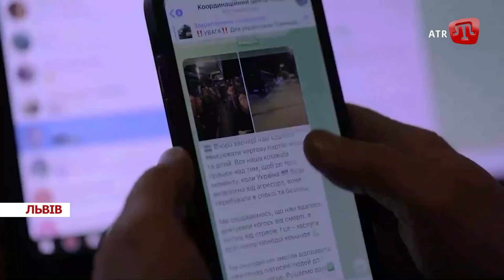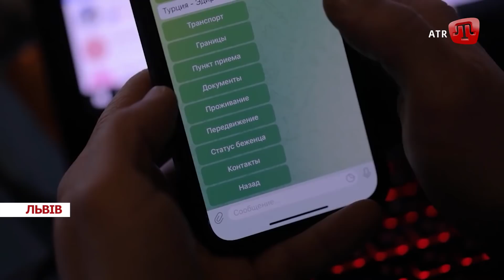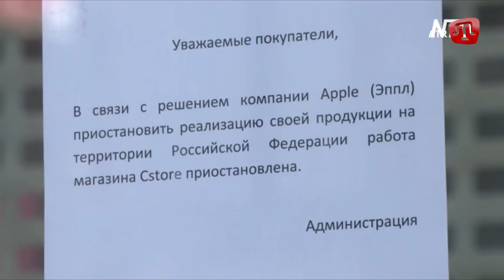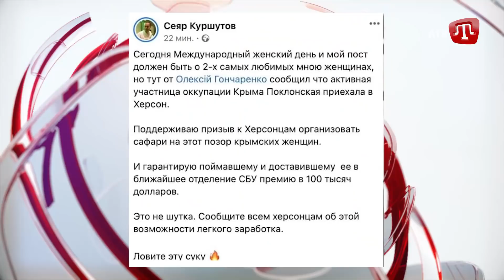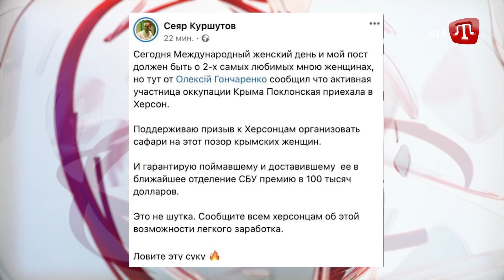Евакуація; Санкції щодо Росії; Сафарі на Поклонську; Відлов зрадників| Zaman 08.03.22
У СЬОГОДНІШНЬОМУ ВИПУСКУ ДИВІТЬСЯ:

1. За перший тиждень роботи координаційного центру Меджлісу евакуйовано більше 500 кримських татар.

2. Міжнародні санкції щодо Росії;

3. Жителів Криму затримують за одиничні пікети проти вторгнення до України;

4. Зрадники, які повернулися до України в лавах окупантів масово потрапляють до полону.

5. Арестович про "успіхи" Росії.

6. Сафарі на Поклонську відкрито.

Довідково

Для зарахування коштів у національній валюті:
МФО 300001
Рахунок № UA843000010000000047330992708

Для зарахування коштів у USD:
SWIFT Code: CHASUS33
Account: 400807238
383 Madison Avenue, New York, NY 10179, USA

Для зарахування коштів у GBP:
SWIFT Code: BKENGB2L
Account: 40000982

Для зарахування коштів у EUR:
SWIFT Code: MARKDEFF
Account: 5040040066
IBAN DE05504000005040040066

Для зарахування коштів у CHF:
SWIFT Code: ZKBKCHZZ80A
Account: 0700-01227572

Для зарахування коштів у AUD:
SWIFT Code: RSBKAU2S
Account: 81753-2

Для зарахування коштів у CNY:
SWIFT Code:SCBLHKHH
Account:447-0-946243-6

Для зарахування коштів у CAD:
SWIFT Code: BOFMCAM2
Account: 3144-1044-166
100 King Street West, 24th Floor, Toronto, Ontario, M5X 1A1, Canada

Для зарахування коштів у JPY:
SWIFT Code:BOTK JP JT
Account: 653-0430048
1-2-3, Nihombashi HONGOKU-CHO, Chuo-ku, Tokyo 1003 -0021 Japan